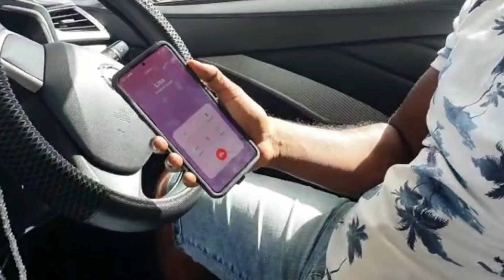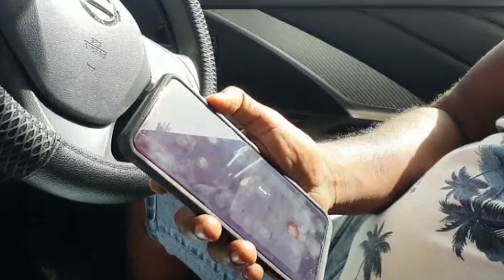Manzanilla Beach House Lime Part 1